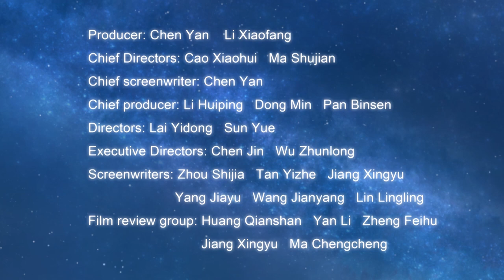Nan Rendong: Father of FAST (The Eye of Heaven) ep02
This animation was produced by Hangzhou AU Culture&Technologies Co., Ltd. (China), and was under the guidance of Chinese Society for Science and Technology Journalism.
It tells the stories of Nan Rendong who made scientific innovation, served the country and benefited people. It also shows his spirit of being a scientist who deeply loved his motherland, dared to be a pioneer in research, and was indifferent to fame and wealth.
The screenplay of the animation is adapted from the long documentary literature "The Eye of Heaven" written by Chen Yan, which is based on the stories of Nan Rendong and his colleagues who built China’s Five-hundred-meter Aperture Spherical Telescope (FAST), namely the Eye of Heaven. Through the perspective of a cartoon character AU about how FAST is made, it is hoped that young people, after watching this film, will get interested in science, learn the spirit of scientists and strive for their scientific dreams.